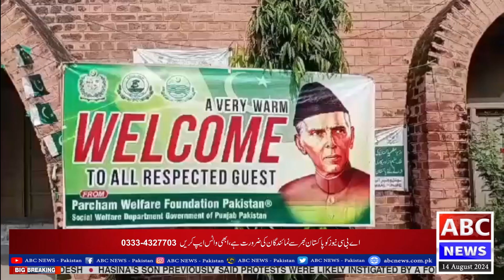پرچم ویلفیئر فاؤنڈیشن کے زیرِ اہتمام پرچم ویلفئیر ووکیشنل ٹریننگ انسٹیٹیوٹ میں تقریب کا انعقاد